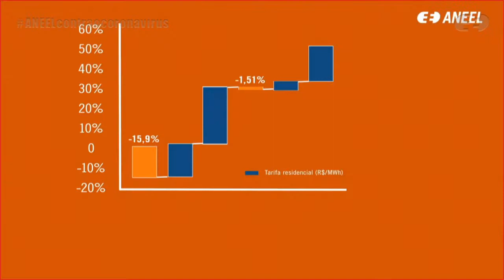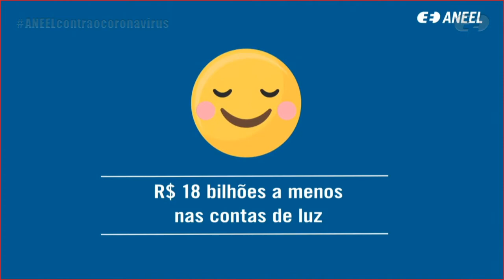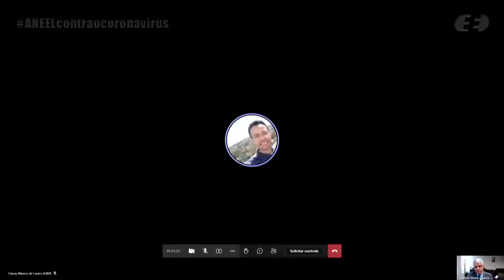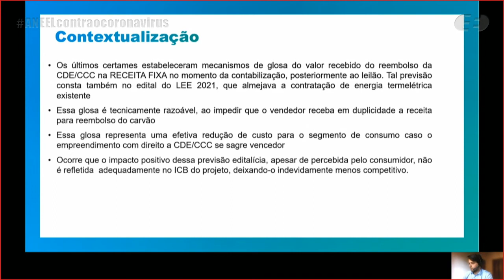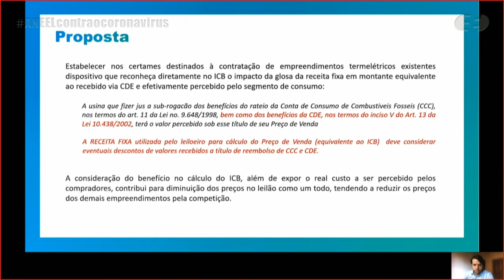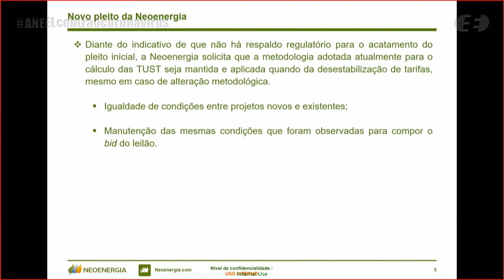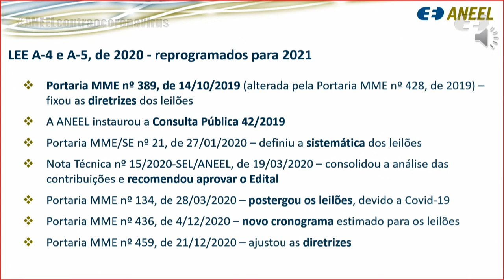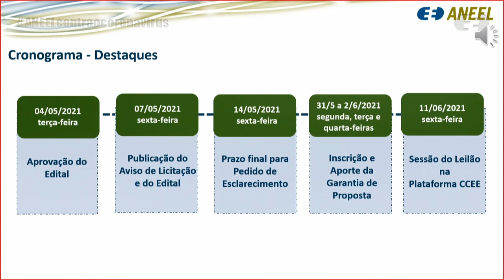15ª Reunião Pública Ordinária ANEEL – 04/05/2021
A 15ª Reunião Pública Ordinária da Diretoria da ANEEL em 2021 foi realizada, de forma virtual, no dia 04/05/2021. A pauta da reunião foi composta de 27 itens, sendo que os itens 6 a 27 foram deliberados em bloco, com exceção do item 10, destacado para deliberação durante a reunião. Foram retirados os itens 1 (após apresentação técnica), 2, 4, 5, 6, 7 e 27. A pauta completa e a ata da reunião podem ser conferidas no sítio da Agência, (ou no menu "A ANEEL" e, posteriormente, "Reuniões Públicas da Diretoria").

00:00:25 Abertura da Reunião Pública e informes gerais

00:08:02 Aprovação da Ata da 14ª Reunião Pública Ordinária da Diretoria da ANEEL em 2021

00:08:42 Anúncio dos itens da Reunião Pública e itens deliberados em bloco. Acesse a descrição completa em

00:10:43  Item 3. Processo: 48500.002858/2020-56 Assunto: Recurso Administrativo interposto pela Equatorial Transmissora 1 SPE S.A. e Equatorial Transmissora 2 SPE S.A. em face do Despacho nº 2.418/2020, emitido pela Superintendência de Fiscalização dos Serviços de Eletricidade – SFE, que trata do requerimento de retificação dos Termos de Liberação Parciais – TLPs emitidos pelo Operador Nacional do Sistema Elétrico – ONS para instalações das transmissoras. Diretor(a)-Relator(a): Hélvio Neves Guerra.

00:36:33  Item 10. Processo: 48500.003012/2020-33 Assunto: Pedido de Impugnação, com pedido de medida cautelar, interposto pela Go Energy Comercializadora de Energia Ltda. em face de decisão emitida pela Câmara de Comercialização de Energia Elétrica – CCEE, em sua 1.111ª Reunião, referente ao Termo de Notificação nº 644/2020. Diretor(a)-Relator(a): Hélvio Neves Guerra.

00:54:15  Item 1. Processo: 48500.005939/2019-74 Assunto: Aprovação dos Editais dos Leilões nº 4 e nº 5/2021-ANEEL, denominados LEE A-4 e A-5 de 2021, respectivamente, destinados à compra de energia elétrica proveniente de empreendimentos de geração a partir de fonte termelétrica a gás natural e a carvão mineral nacional, concomitante com a emissão de autorização ou adequação da existente, consolidados após a Consulta Pública nº 42/2019. Diretor(a)-Relator(a): Efrain Pereira da Cruz.